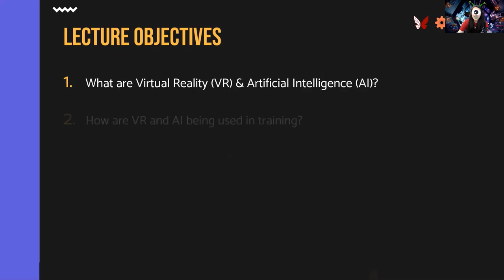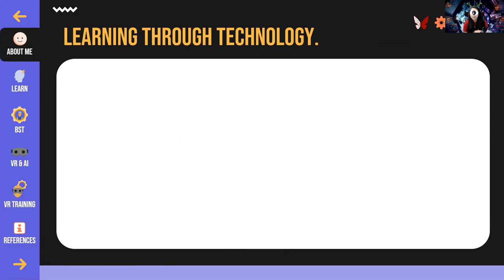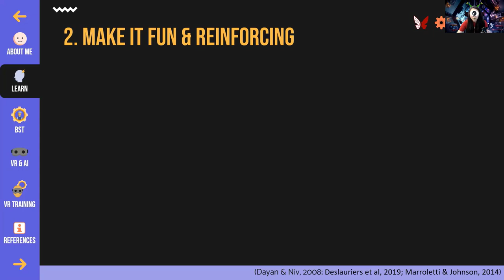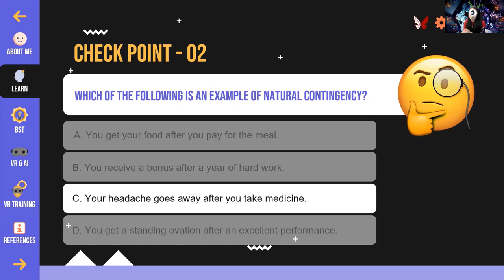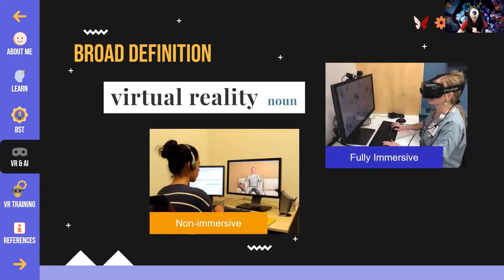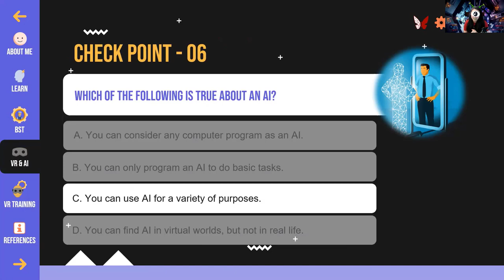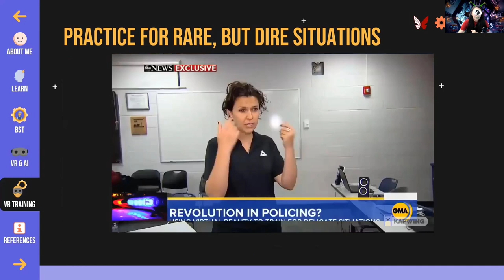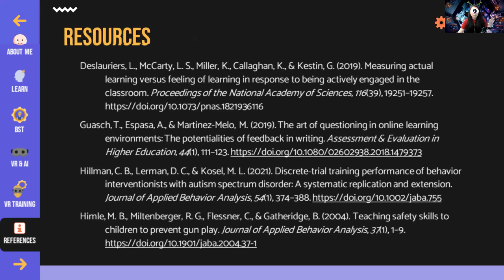Science of VR Training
This is a lecture on the application of VR in training. Learn about the myths and facts about human learning and ways virtual reality training can boost learner's performance.

This lecture was developed by An An Chang, supervised by Dr. Ellie Kazemi.